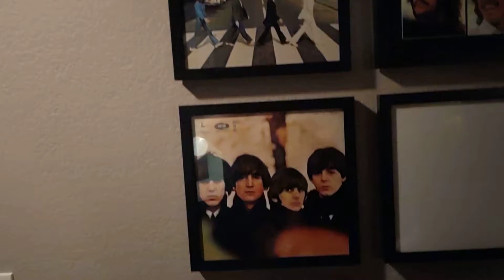Beattles Room at the Edgewater inn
Birthday surprise 🎂